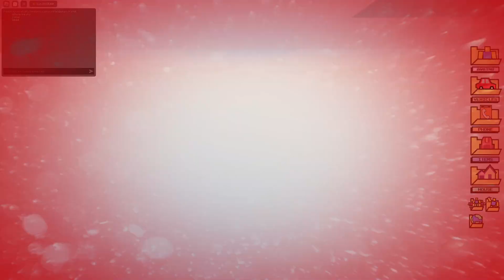FIRST TIME PLAYING - Berry Avenue: Roblox (Android, iOS) Part 1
⭐ Welcome to Berry Avenue! A place to roleplay, hang out and explore!
🍓 Choose from a wide selection of stylish houses, cool cars & roleplay items to enhance your experience!

🏫 Become a student at the High School 🧑‍🏫
🏪 Work at the grocery store 🥔
🏦 Rob the bank or become a police officer 🚨
🏥 Treat patients at the hospital 🚑
& much more!

Genres: Roleplay, Town & City, Hangout